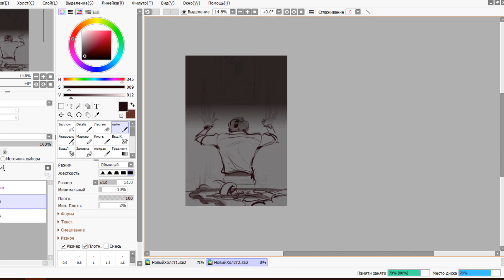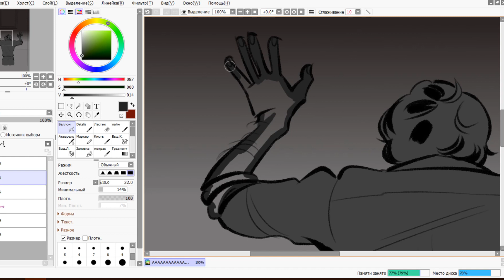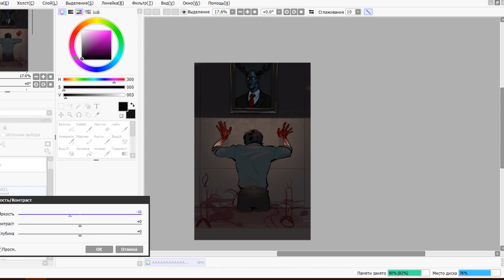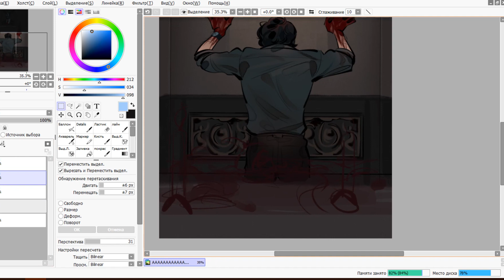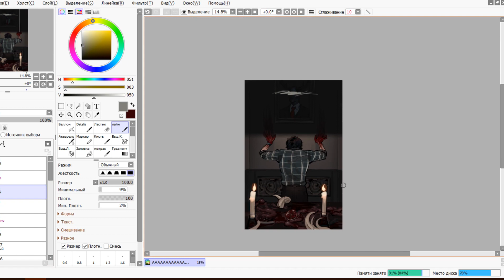[GORE] SPEEDPAINT | Hannibal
Drawn with Paint Tool SAI 2 and Adobe Photoshop CC